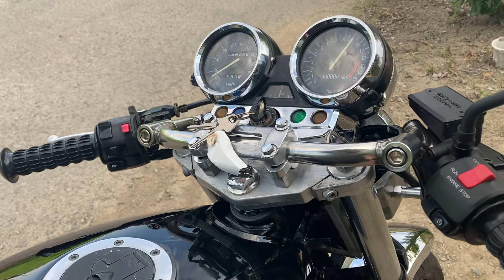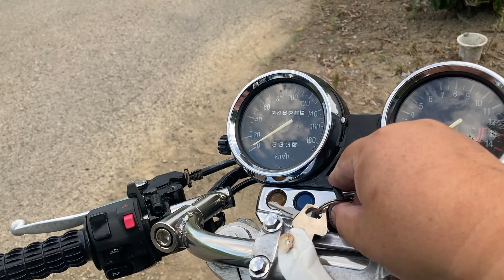KAWASAKI ZEPHYR400KAI RPMフルエキゾースト装着済 ご成約有難うございました。